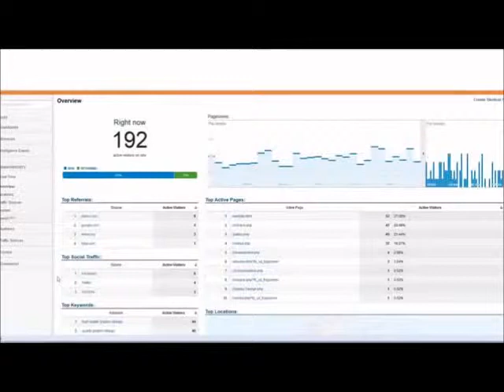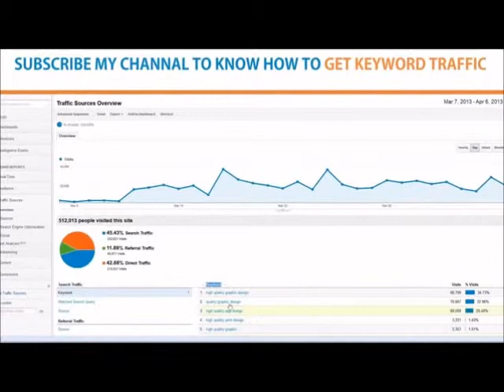Instant Automated Traffic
My Instant Income Page shows you how to generate automated targeted traffic instantly.

how to generate traffic,
generate traffic to your website,
generate traffic to your blog,
generate traffic to website,
how to generate traffic to your website,
how to generate traffic to my website for free,
generate traffic free,
how to generate traffic to a website,
how to generate traffic to website for free,
how to generate traffic to my website,
generate traffic,
generate website traffic,
generating traffic,
generate web traffic,
targeted traffic,
free website traffic,
network traffic generator,
buy traffic,
generating web traffic,
how to generate website traffic,
website traffic generator,
how to generate web traffic,
traffic website,
generating traffic to your website,
generating website traffic,
guaranteed targeted traffic,
how to generate free traffic,
free website traffic generator,

increase blog traffic,
how to increase blog traffic,
increasing blog traffic,
increase blog traffic free,
increase traffic to my blog,
blog traffic,
increase traffic blog,
how to increase traffic to my blog,
increase traffic to your blog,
purchase web traffic,
buy targeted web traffic,
increase traffic to blog,
how to increase traffic to blog,
how to increase website traffic,
more blog traffic,
how to get blog traffic,
increase website traffic,
increasing traffic to blog,
increase web traffic,
traffic websites,
search engine traffic,
increase traffic,
increase traffic to website,
organic traffic,
how to increase traffic to your blog,
ways to increase blog traffic,
free targeted traffic,
website traffic,
increasing blog traffic blogger,
increase site traffic,
web traffic,
how to increase blog traffic fast,
how to increase web traffic,
how to increase my blog traffic,
buy website traffic,
buy web traffic,
free website traffic,
targeted traffic,
drive blog traffic,
increase traffic on blog,
buy targeted traffic,
how to increase traffic,
increasing website traffic,
get blog traffic,
increase traffic website,
increasing web traffic,
targeted website traffic,
blog traffic increase,
blog increase traffic,
site traffic,
how to increase traffic on blog,
how to drive traffic,
buy traffic,
website hits,
how can i increase traffic to my blog,
increase traffic to your website,
free traffic,
drive traffic to your website,
free web traffic,
increasing traffic,
increase your blog traffic,
ways to increase traffic to your blog,
get more blog traffic,
increasing traffic to your blog,
targeted web traffic,
increase online traffic,
web site traffic,
traffic website,
blog traffic generator,
get traffic,
get more traffic,
driving traffic to website,
how to get traffic,
increase blogger traffic,
how to get website traffic,
more web traffic,
get traffic to your website,
traffic to website,
driving traffic to your website,
free blog traffic,
instant website traffic,
website statistics,
free traffic to my website,
check website traffic,
website traffic statistics,
traffic to your website,
buy traffic for website,
increase the traffic,
website traffic report,
website traffic generator,
traffic exchange,
get web traffic,
how to increase your blog traffic,
how to promote your blog,
increase my blog traffic,
web trafic,
purchase website traffic,
traffic to my website,